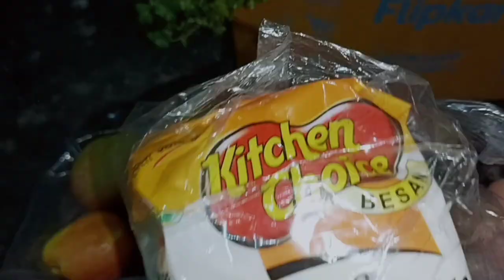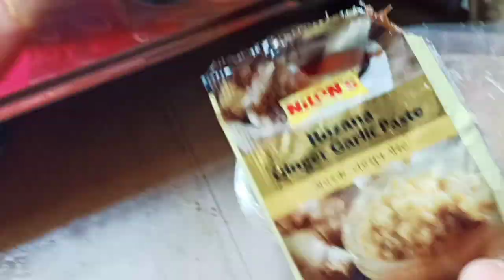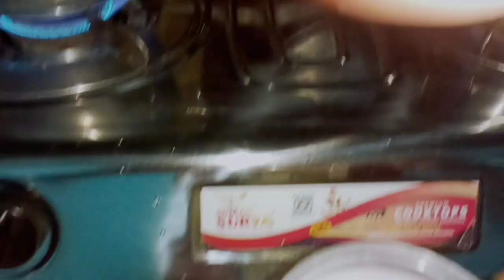Elephantapple n Fish 🐟 Banaya Aaj ll Aaj Bazar Jake Nuksan Ho Gayi Meri 😭ll Roniya Kherkatary Vlogs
Elephantapple n Fish 🐟 Banaya Aaj ll Aaj Bazar Jake Nuksan Ho Gayi Meri 😭ll Special Ealaichi Tea Banya Aaj ll Roniya Kherkatary New Vlogs